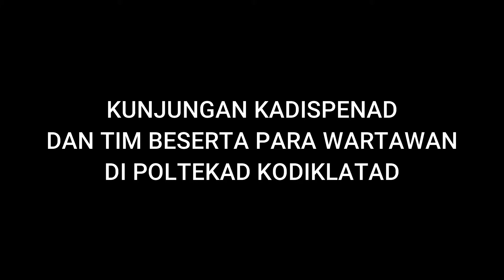KUNJUNGAN KADISPENAD DAN TIM BESERTA PARA WARTAWAN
Kamis, 03 Desember 2020 Kadispenad Brigjen TNI Nefra Firdaus, S.E., M.M. dan tim Dispenad beserta para wartawan melaksanakan kunjungan di Poltekad Kodiklatad disambut langsung oleh Komandan Poltekad Kodiklatad Brigjen TNI Dr. Nugraha Gumilar, M.Sc.
Tujuan dari kunjungan kali ini yaitu untuk meliput hasi tugas akhir Bintara Mahasiswa serta hasil penelitian dan pengembangan Alutsista matra darat di Poltekad Kodiklatad.